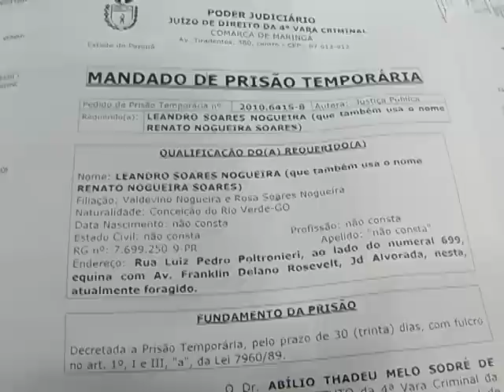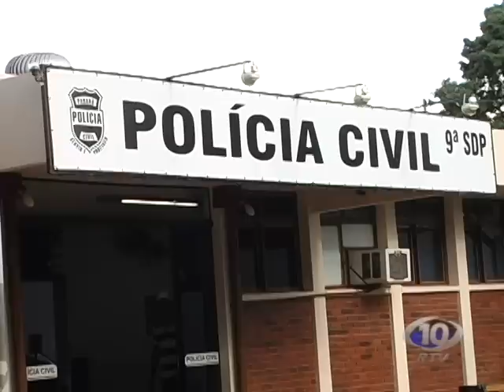AVI JUSTIÇA CONCEDEU 2 MANDADOS DE PRISÃO PARA O ACUSADO DO CIGANO